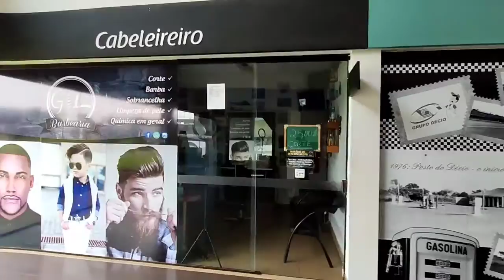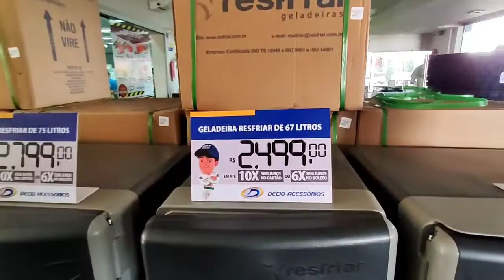DELIVERY EXPRESS REFRIGERADO | POSTO DÉCIO UBERLÂNDIA ( PARADA TOP , RECOMENDO👍🏻 ) | EP 08/20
Posto em Uberlândia